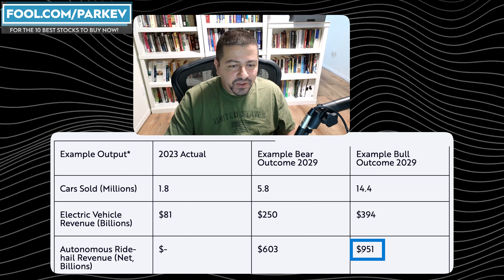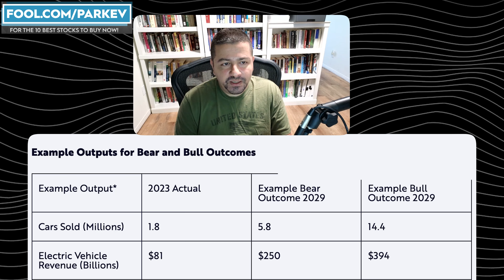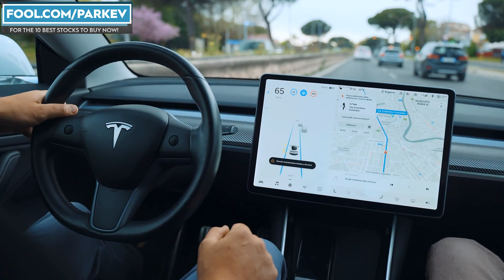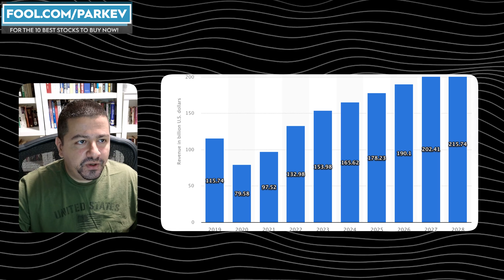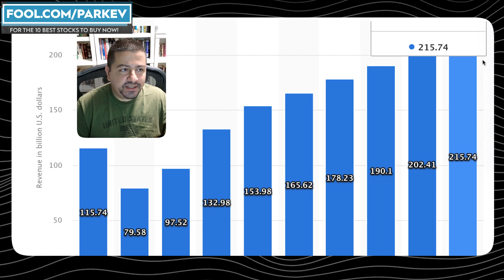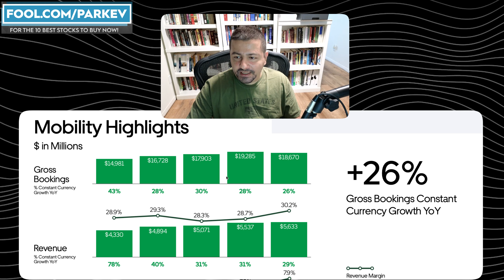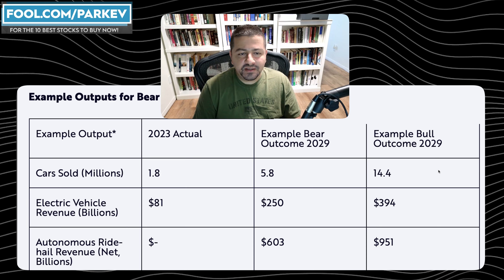You Won't Believe the Shocking Tesla Stock Predictions by Cathie Wood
Cathie Wood has long been a Tesla bull, but these latest predictions are out of this world.

Fool.com contributor and finance professor Parkev Tatevosian evaluates the latest Tesla stock prediction from Cathie Wood.